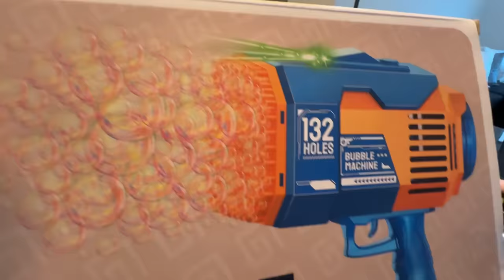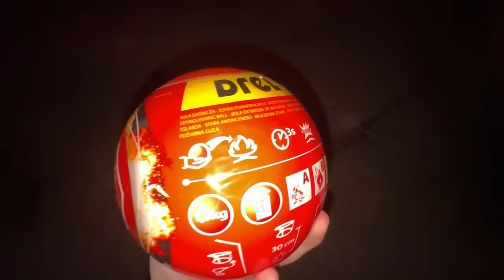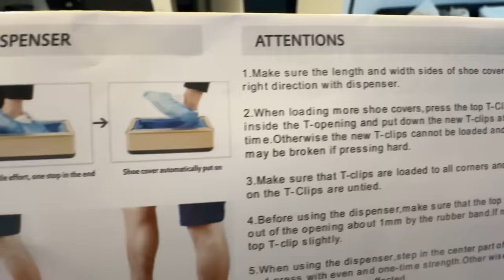KLEINER JUNGE testet 1000 VERBOTENE AMAZON PRODUKTE! 😱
(Werbung)

In diesem Video testen Lukas und Leontin verbotene Amazon Produkte!